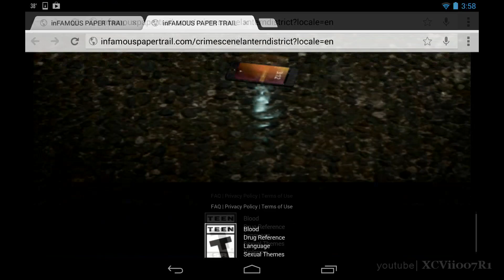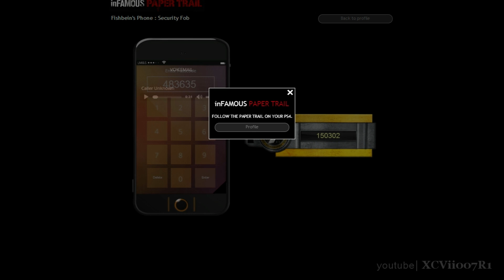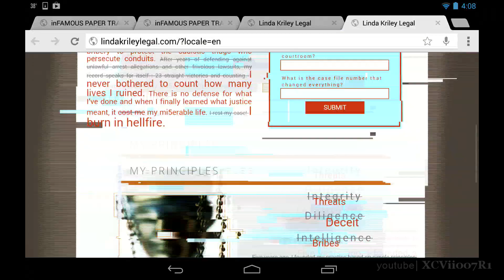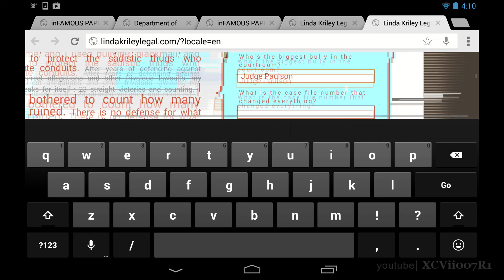inFAMOUS Second Son - Paper Trail Part 2 - Full Walkthrough [HD] 1080p - Lantern District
inFAMOUS Second Son Paper Trail Part 2 Walkthrough
This is Part 2 of Paper Trail, which is a set of 6 total bonus missions that revolve around a mysterious Conduit that has Paper powers.  Each week a new Part (Chapter) is released for the first six weeks after launch of the game.

[Pick up the Trail - Find the White Rabbit]
For this first part, you'll need to look into the DUP Intranet to find a document that lets you figure out the key to unlock Fishbein's Phone.  For me, the solution was to add 3 to the security FOB.  Here are some important DUP FAN numbers to use on the Intranet:
We found a voicemail from Linda Kriley on Fishbein's phone, so we gotta go meet up with her before she ends up dead.

[Case Dismissed - Find Linda Kriley]
At the website, we see that it is defaced.  The defacer wrote some scribbles, and mixed in some numbers in some of the words.  Those 11 numbers are another FAN number you can input into the DUP intranet site.  Once you pull up the document, you will see a video titled with the Case Number you will need, and the video will speak of a certain Judge which is the other answer you need to complete the questions on the defaced Linda Kriley legal website.

[Final Verdict - Find Marcus Paulson]
Gotta find Judge Paulson before he croaks.  After this, you have completed Part 2, and must wait for Part 3.

Paper Trail - Manga and Murder! Follow the trail of bloody origami doves to unlock more missions and discover the full story behind the D.U.P.  Play now and immerse yourself in the world of inFAMOUS like never before through this connected experience.

What is inFAMOUS Paper Trail?
inFAMOUS Paper Trail is a FREE bonus extension for the PlayStation 4 exclusive game: inFAMOUS Second Son that expands the universe and gameplay by weaving seamlessly on and beyond your PS4 system. Players will pursue missions online and in game to unravel the mysteries behind the Department of Unified Protection, its director, Brooke Augustine, and the cover-up of a violent suicide through a time-released story.

I don't have Google+, so I cannot reply to comments.  If you have a question, or hit me up on Twitter.

inFAMOUS Second Son Description:
inFAMOUS Second Son, a PlayStation 4 exclusive, brings you an action adventure game where surrounded by a society that fears them, superhumans are ruthlessly hunted down and caged by the Department of Unified Protection. Step into a locked-down Seattle as Delsin Rowe, who has recently discovered his superhuman power and is now capable of fighting back against the oppressive DUP. Enjoy your power as you choose how you will push your awesome abilities to the limit and witness the consequences of your actions as they affect the city and people around you.  Delsin Rowe is voiced by Troy Baker.